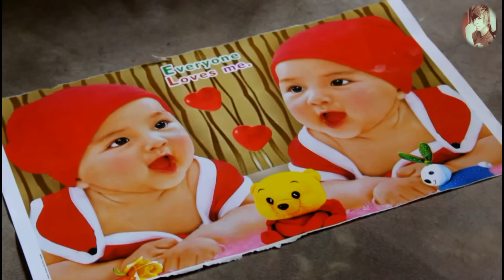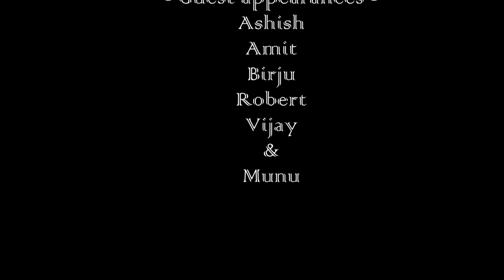NAGPURI VIDEO SONG | PRIYA TORE JUDAI | NAGPURI SAD SONG | LOVE STORY VIDEO | BEWAFA NAGPURI SONG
•► ♬ 𝐒𝐨𝐧𝐠: PRIYA TORE JUDAI NAGPURI SAD VIDEO SONG

•► Artist: Vinod & Mahi Priya
•► Producer: Binod Dance Crew
•► Director: Vinod Kouriyar
•► Camera: Ankit
•► Editing: Ashish Anthony
•► Choreography: Vinod Kouriyar
•► Dance Groups: Binod Dance Crew

•► Singer: Santosh Diwana
•► Lyrics: Santosh Diwana
•► Recording: Bunty Stuio
♬• 𝐋𝐲𝐫𝐢𝐜𝐬
Ho piya tore judai re.., seh lo ni jaye re-{2}
Ho piya tore judai re, pal pal tadpai re
Ho piya tore judai re, seh lo ni jaye re..
Jhar jhar bahela nayna se lor-{2}
Kuhaik kuhaik kande dila mor-{2}
Piya tore judai re, seh lo ni jaye re
Piya tore judai re, pal pal tadpai re..

𝟏. Itai pyar karat rahis jane ni parlon, chail gele dur tab ehsas karlon-{2}
    Ghuir ke aaw ni mor yaar re, sun le ni mor pukar-{2}

𝟐. yaad jab awela ukar meetha batiya, lagela jaise phat jayi mor chatiya-{2}
    Ghuir ke aaw ni mor yaar re, sun le ni mor pukar re-{2}

𝟑. Hoye gele pal bhar me toyn to paraya re, nai karle taniko mor me maya re-{2}
    Jhar jhar bahela nayana se lor-{2}

© 𝐂𝐨𝐩𝐲𝐫𝐢𝐠𝐡𝐭: 𝐁𝐢𝐧𝐨𝐝 𝐃𝐚𝐧𝐜𝐞 𝐂𝐫𝐞𝐰
♂ 𝐋𝐚𝐛𝐥𝐞: 𝐁𝐢𝐧𝐨𝐝 𝐃𝐚𝐧𝐜𝐞 𝐂𝐫𝐞𝐰

        ▲ 𝐀𝐒𝐇𝐈𝐒𝐇 𝐀𝐍𝐓𝐇𝐎𝐍𝐘 ▲

▼ 𝐀𝐁𝐎𝐔𝐓 𝐔𝐒  ▼
 Binod Dance Crew is an official channel for creating and making Oraon, Sadri and nagpuri video songs made in Jharkhand by our own production.
We make these videos for all public who are the lovers of Nagpuri video songs.